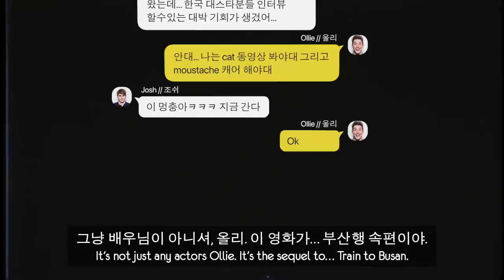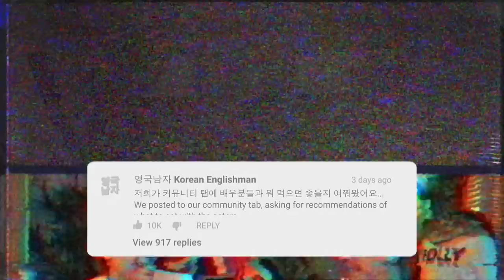연예인들 위해 영국에서 돼지국밥 만들기!! (올리야… 그 돼지 머리 어디서 가져왔냐…?!?)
오늘은 처음으로 진짜 한식을 영국으로 가져오려는 시도를 해봤는데요... 많은게 걸려있었어요! 다음주에 저희가 부산행의 속편 영화 “반도”의 주인공분들과 인터뷰를 하게 되었어요! 그래서 이 음식을 만들어야 하는데(저희 다 처음해보는 요리에 12시간도 넘게 걸리는 음식이래요...) 돼지국밥 마니아 강동원님께 드릴만한 음식을 만들 수 있을까요...😬

Today we have our first try at bringing legit Korean food to the UK... and the stakes are high! Next week we'll be interviewing the stars of "Peninsula", the sequel to "Train to Busan"! And we need to prepare this food (that none of us have ever cooked before and apparently takes about 12 hours to make...) in a way that looks good enough for Kang Dong Won, who apparently is a Dwaejigukbap connoisseur...😬

Huge thanks to everyone involved in the creation of this video:
NordVPN Song written and produced by Andy Kyte
Producer/Editor: Grace Park
Producer/Editor/Translator: Hyemin Lim
Editor: Sejun Lee
Translator: Hannah Kang